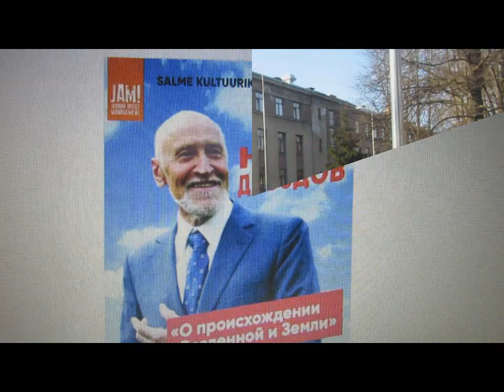Николай Николаевич Дроздов в Таллинне. Лекция о происхождении Вселенной.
Никола́й Никола́евич Дроздо́в (род. 20 июня 1937 года, Москва) — советский и российский учёный-зоолог и биогеограф, профессор географического факультета МГУ имени М. В. Ломоносова (с 2000). Ведущий телепередачи «В мире животных» (с 1977), путешественник и популяризатор науки. Член Академии российского телевидения (1996) и экспертного совета премии «Хрустальный компас» (2002), общественный деятель и пропагандист охраны природы. Доктор биологических наук, профессор. Заслуженный журналист Российской Федерации (2018). Лауреат Премии Правительства Российской Федерации (2017).
И просто человек, несущий добро людям!